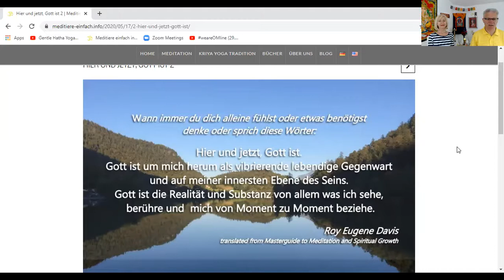weareOMline - Meditiere einfach täglich online (31.05.2020) - Tag 72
Online Meditation in der Kriya Yoga Tradition (Mitschnitt vom 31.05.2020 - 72. Tag)
Beginne den Tag mit einer Meditation und starte gelassen, friedvoll und zuversichtlich. Bleib gesund.
Täglich um 7.00 Uhr / Dauer ca. 30 Min
Zoom-Meditation beitreten:
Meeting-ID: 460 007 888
Passwort: meditiere

Meditation kann dabei helfen friedvoll, gelassen, zuversichtlich, optimistisch und seelenzentriert zu werden, unserem ursprünglichen natürlichen Zustand.
Eine heilsame Erfahrung und hilfreiche Voraussetzung, um schwierige Zeiten konstruktiv zur Transformation zu nutzen.

Bleib gelassen, gesund und unterstütze andere durch dein Vorbild.
ACHTUNG: Vor Nadisodana Pranajama Übung bitte HÄNDE WASCHEN!
Namaste
Walter Berger